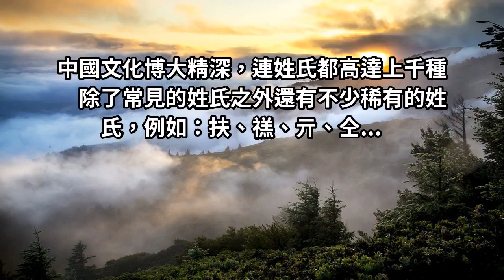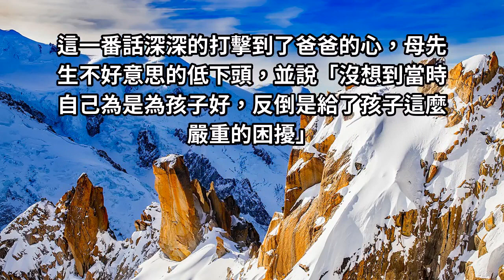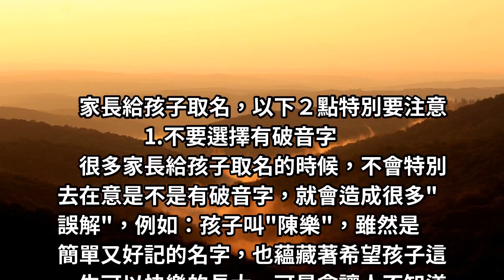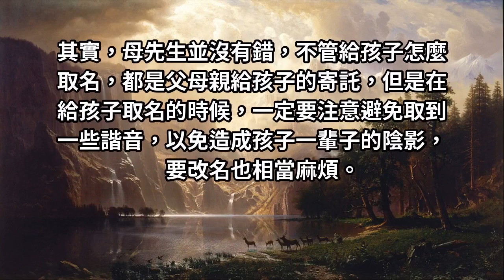爸爸姓「母」給孩子取的名字太尷尬，連老師都不好意思叫！「２大點」取名技巧你一定要知道！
如何取名字是一大學問，很多家長都非常煩惱